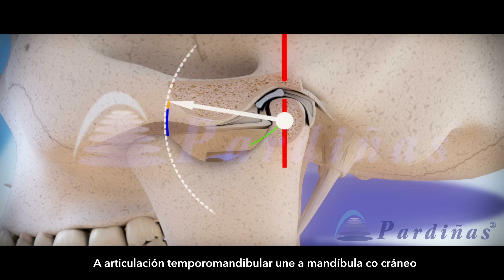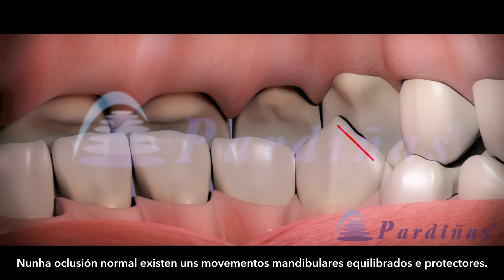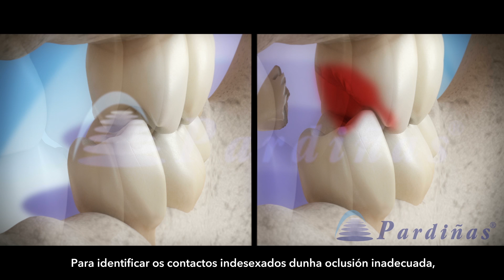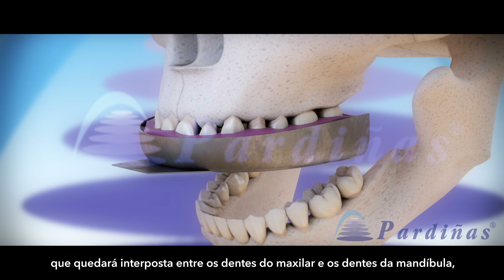Disfunción temporomandibular e bruxismo (en galego) ©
Vídeo 3D de Clínica Pardiñas sobre a disfunción temporomandibular, un problema na articulación que une a mandíbula co cráneo e nos permite falar e mastigar. Esta disfunción pode acabar xerando dor na mandíbula, na cabeza, no pescozo, limitacións na apertura da boca ou estalidos ao mover a mandíbula.

Os problemas nesta articulación poden ser motivados por anomalías conxénitas dos cóndilos, debido a unha mala forma de morder ou polo bruxismo. O bruxismo é o hábito de apretar ou rinchar os dentes, en xeral durante as horas de sono. Adoita ser provocado por situacións de ansiedade, aínda que tamén pode ter causas xenéticas.

A curto prazo, o bruxismo pode implicar desgaste e sensibilidade nos dentes, e dor muscular e articular. A longo prazo, este desgaste dentario pode acabar ocasionando fracturas ou unha diminución considerábel do tamaño dos dentes.

Para identificar problemas de oclusión, utilízanse papeis de articular ou tómanse moldes da boca segundo os cales se planificará o tratamento axeitado. Unha das posíbeis solucións ao bruxismo é a elaboración de férulas de descarga a través dos moldes, que se colocan no maxilar e protexen os dentes e a articulación temporomandibular. MÁIS VÍDEOS 3D de odontoloxía na nosa canle